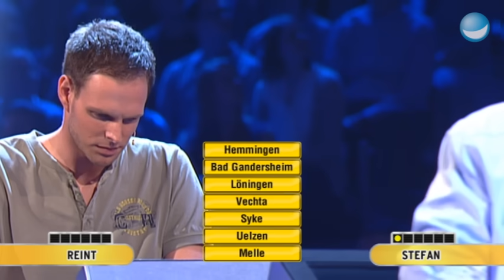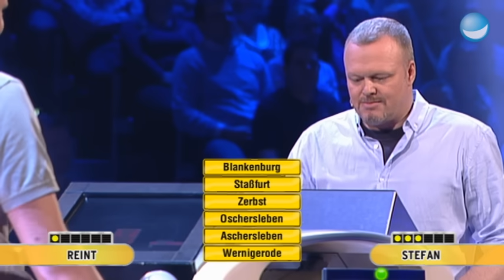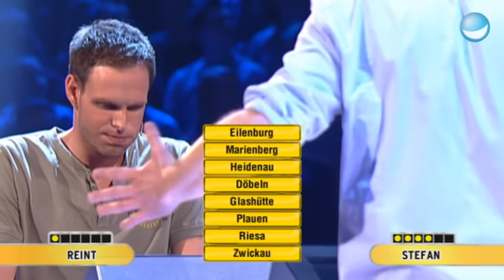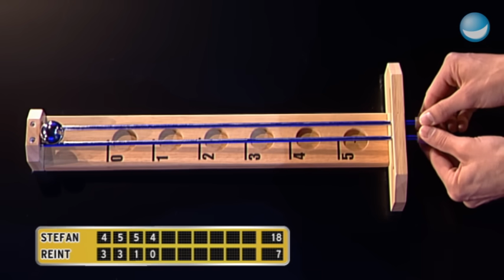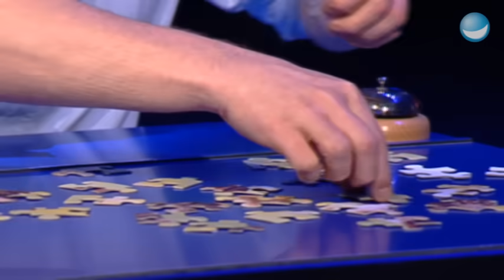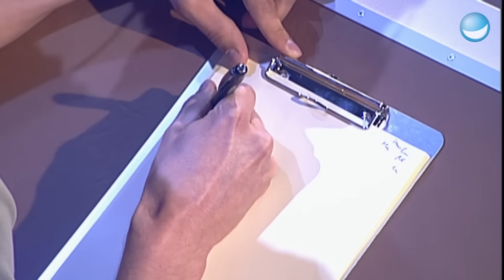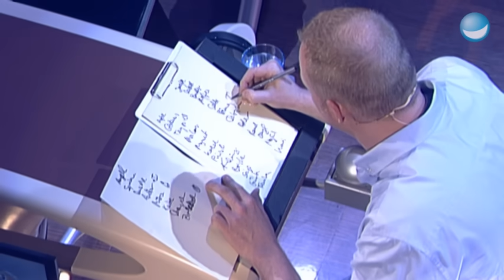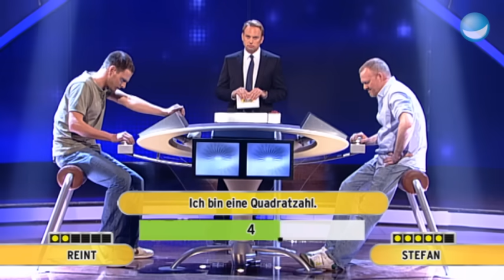RAAB schon wieder VERLETZT! | Schlag den Raab [Folge 34]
Der Raabinator kehrt zurück in den Ring und kämpft gegen Sportwissenschaftler Reint. In der hart umkämpften Schlacht begegnen sich die beiden Kontrahenten auf Augenhöhe, doch dann verletzt sich Stefan bei einem Spiel sehr schwer am Meniskus. Die Verletzung steckt Mr. Ehrgeiz aber im weiteren Verlauf überraschend gut weg aber reicht es für den Sieg? - (P) Unterstützt durch Produktplatzierung